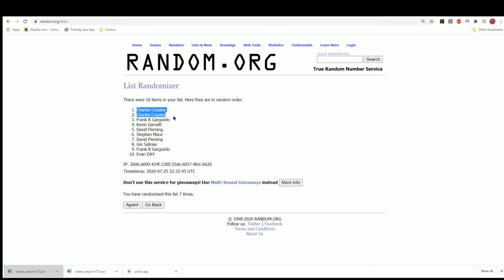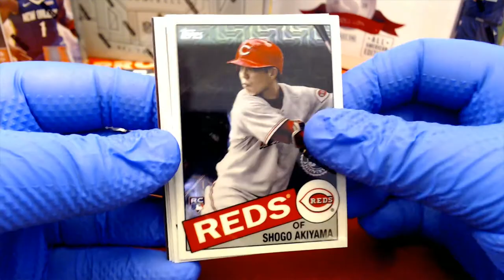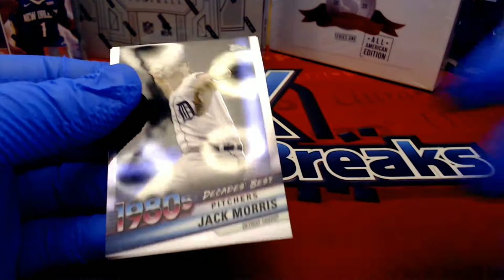2020 Topps Series 2 Baseball ID 20SERIES2TOPPS106 SILVER PACK RANDOM